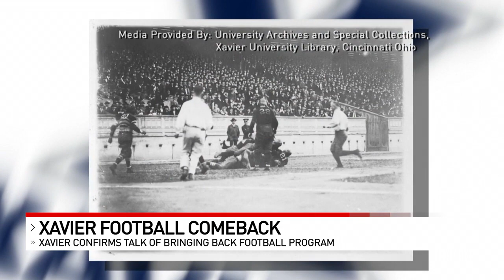Xavier University considering bringing back football program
Almost 50 years have gone by without a varsity football team at Xavier University, but that could change